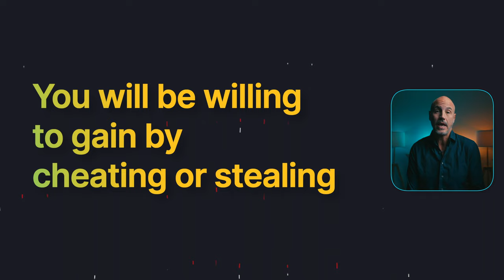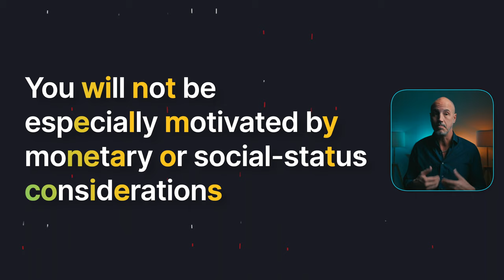How to Understand Honesty & Humility--The Simplest Way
If you want to understand honesty and humility in the simplest way, this video is for you. Learn how to spot narcissists, psychopaths, and manipulators through their lack of honesty and humility.

For a longer explanation of your personality watch this video where I describe all facets of personality.

Then self improve by watching a deep dive into each of the subcategories of personality.